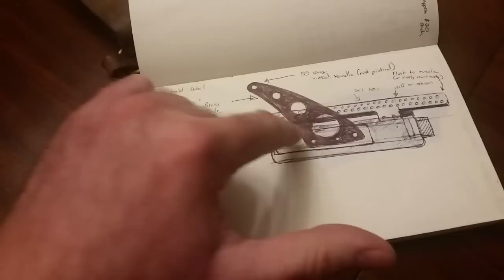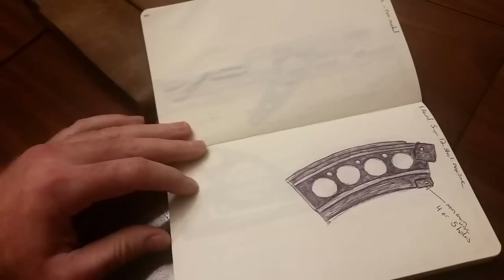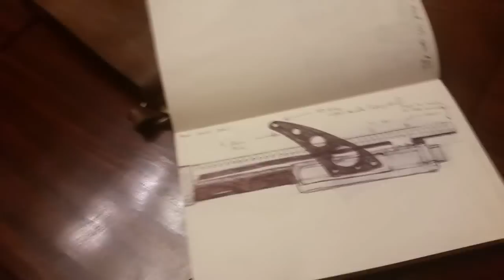Mag Fed steam-punk boarding shotguns Video 1: Mossberg 500/Black Aces first steps..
Doing a black aces receiver build using mossberg 500 new haven, and revelation parts along with some custom constructed items.

the idea i'm working with is putting together a steam punk boarding shotgun... so short, birds head grip... heat shroud etc...

Its going to be fun.